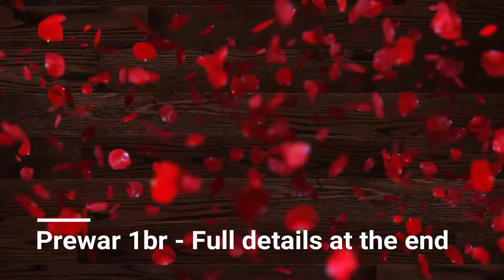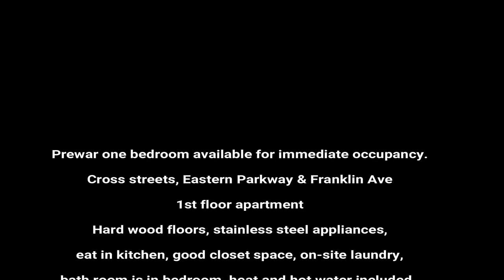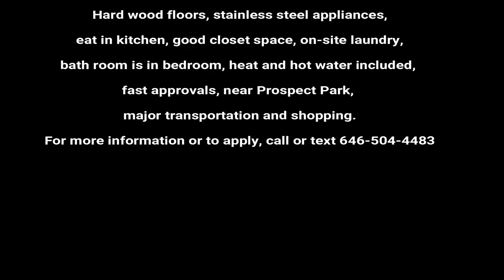U2apartment tours, Brooklyn, Prospect Heights prewar one bedroom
Heat and hot water included in the rent.  Tenant pays gas and electric.
Hard wood floors, 1st floor apartment towards rear of bldg.  Quiet space.
Ample closet space throughout the apartment.
Eat in kitchen, large prewar living room
Queen sized bedroom with bathroom in it.
Easy access to 2, 3, 4, 5 trains.
Short walk to Prospect Park, Botanic Gardens, Brooklyn Museum, Grand Army Plaza.

Surrounded by shopping, restaurants, and a decent night scene.

Easy commute to Downtown Brooklyn, Park Slope and Manhattan.